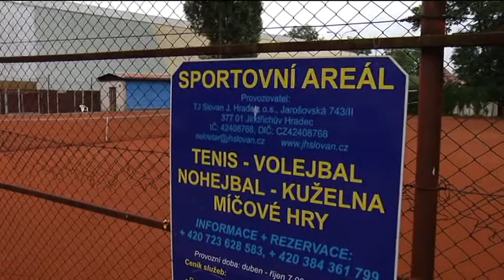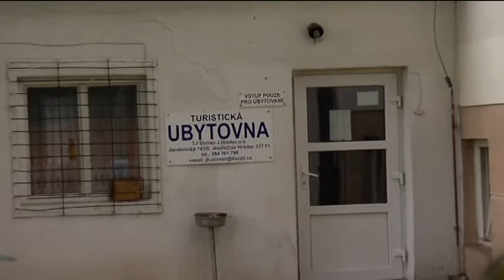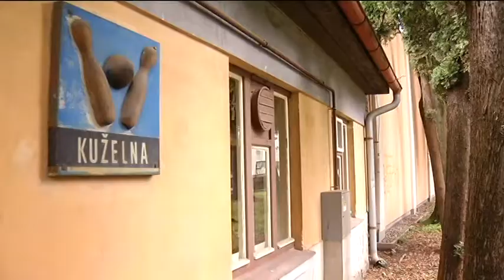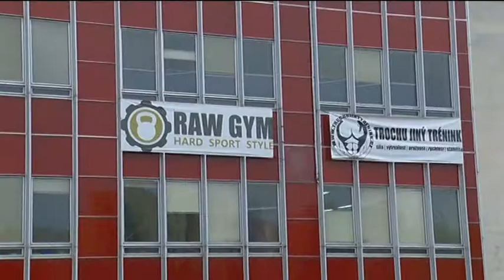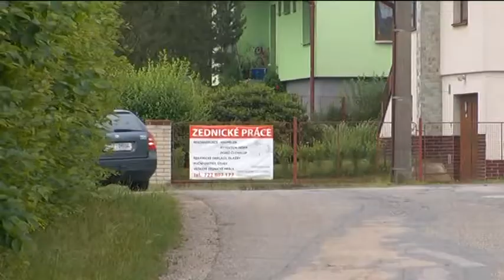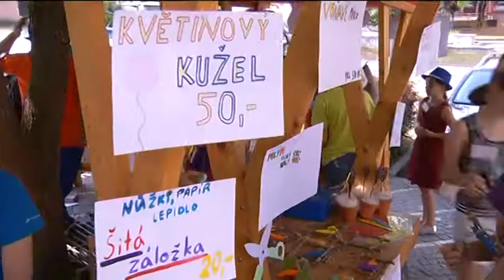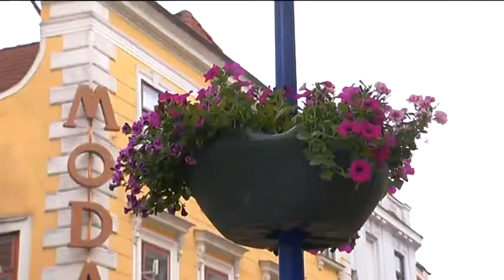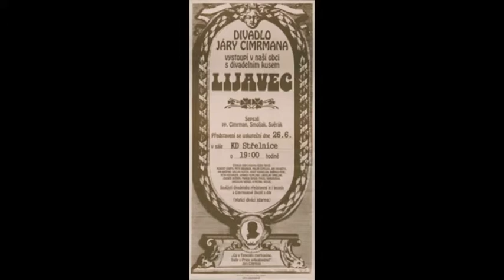JHTV - Zpravodajský magazín Jindřichohradecké televize 15. 6. 2018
1. Město koupí Slovan i Sokol
2. Parkoviště před Řečičkou navýší místa
3. Opravu silnice v D. Skrýchově chystá vybraný zhotovitel
4. Aquapark má za sebou první týdny nové sezony
5. Vést firmu i finační gramotnost se učily děti z 5. základní školy
6. Hradec kvete – běží soutěž o rozkvetlé město
7. Symfonický orchestr oslaví 20 let koncertem (24.6.)
8. Herci z Cimrmana pobesedují s Hradečáky (26.6.)
9. Cimrmanův Lijavec se bude hrát na Střelnici (26.6.)
10. Jaroslava Pešicová vystavuje v domě gobelínů
11. Blíží se Jindřichohradecký půlmaraton (23.6.)
12. Basketbalisté z J. Hradce bilancují sezonu